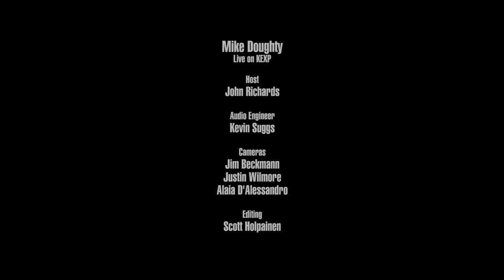Mike Doughty - Brand New Cadillac (Live on KEXP)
presents Mike Doughty performing The Clash's "Brand New Cadillac" live in the KEXP studio. Recorded November 15, 2016.

Host: John Richards
Audio Engineer: Kevin Suggs
Cameras: Jim Beckmann, Alaia D'Alessandro & Justin Wilmore
Editor: Scott Holpainen